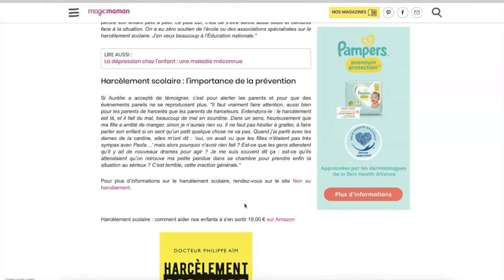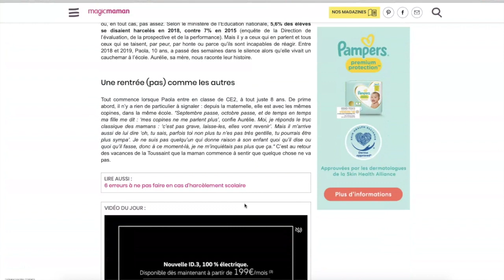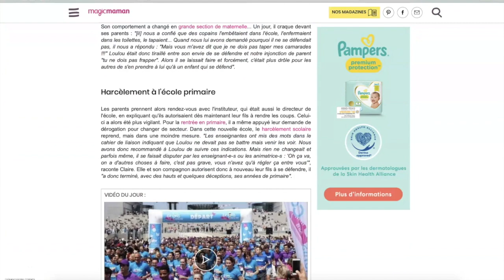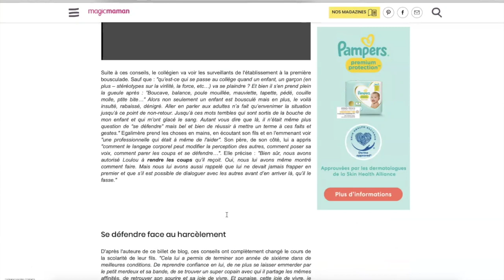Harcèlement scolaire : les deux principales erreurs.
Vous allez forcément faire une de ces deux erreurs.
Face au harcèlement, un de ces deux pièges vous attend. Et si vous tombez dedans vous allez aggraver le problème au lieu de le résoudre… J’ai failli me faire avoir aussi.

Bon, moi, j’étais content. Un article du site « Magic Maman » a cité le titre de mon livre.
Mais dans cet article on nous donne pas vraiment la solution pour le harcèlement. par contre, on perçoit très bien la première erreur.
La première erreur, le premier piège qui n’a pas résolu le harcèlement, qui l’a même aggravé et qui a conduit à la dépression d’un enfant.

On m’a montré un autre article, du même site, avec des gens qui ont repéré cette erreur.
Et qui tombent dans le deuxième piège, encore plus tentant qui conduira inévitablement à une aggravation du harcèlement.

Alors que faire?

Mon livre sur le harcèlement

Vous pouvez également suivre l'actualité de la chaîne